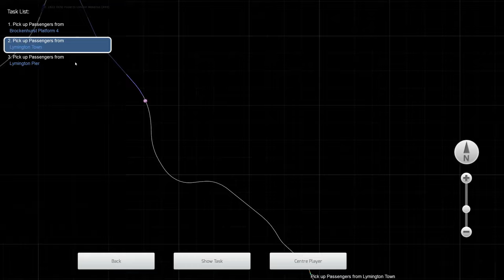Train Simulator Classic: AP Sky & Weather Enhancement Pack 2.0 on the South Western Mainline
Train Simulator Classic looking at the new Armstrong Powerhouse Sky & Weather Enhancement Pack 2.0 on the South Western Mainline whilst we do a service from Brockenhurst to Lymington Pier in a SWR Class 450.

I buy my game codes or Gift cards for console and PC using CDkeys at a CHEAPER price

Hello and Welcome to the MrQuicko Gaming Channel!

Thank you for checking out my channel, you most likely find yourselves here as you share the same passion as me, playing simulation games! Here on the channel, we play a wide array of simulation games from Train Sim World to Omsi 2 and Trucking. My favourite games are simulation games and I thought why not create videos of what I play and start a YouTube channel... And that is exactly what I have done!